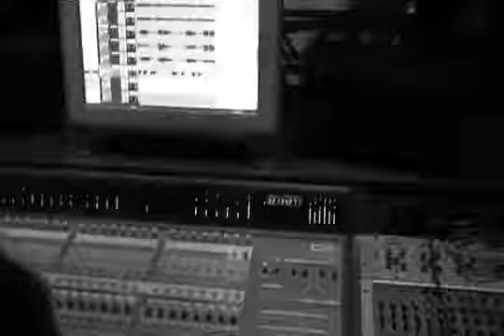DVD KIM COM TODA FORÇA DO AMOR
PAPERONY GRAVAÇÕES (DIVULGADOR DE BANDAS & SHOWS) O MORAL DO CONJUNTO EDUARDO GOMES SÃO CRISTÓVÃO/SERGIPE. PEDIDOS E PARCERIAS VIA MEU INSTAGRAM @DIEGOPAPERONY QUE RESPONDEREI NO DIRECT OBRIGADO A TODOS E ESPERO A VISITA DE VCS LÁ.